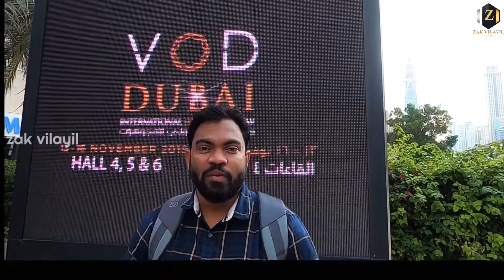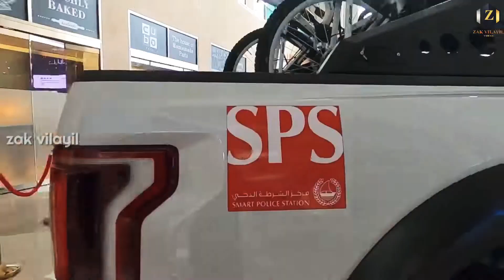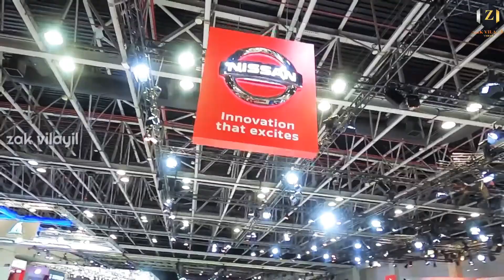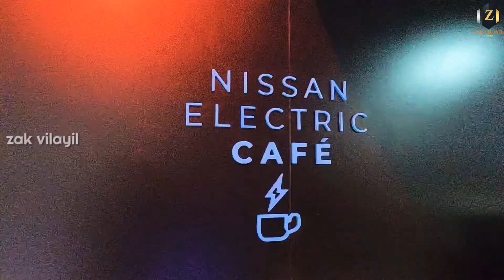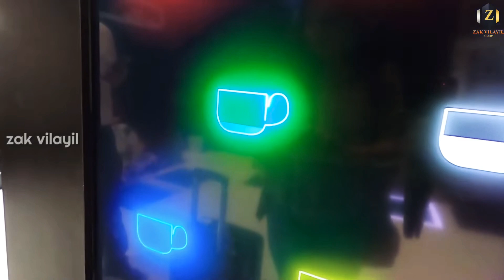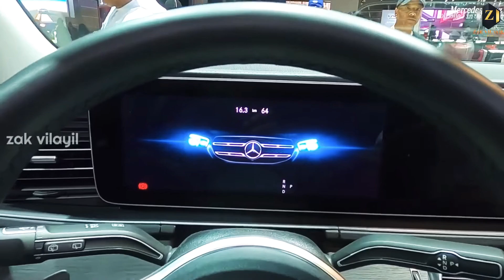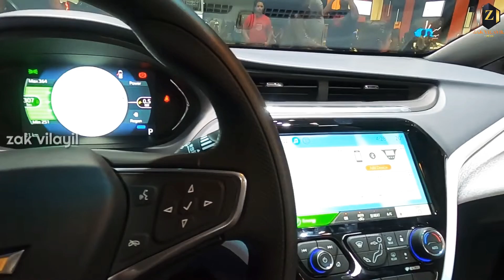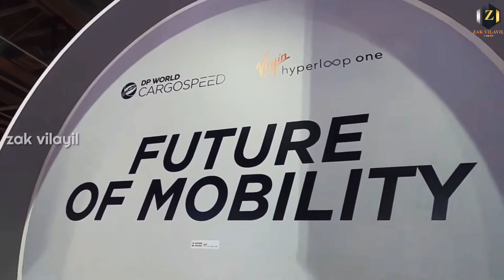DUBAI INTERNATIONAL MOTOR SHOW 2019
Dubai International Motor Show 2019 is featured a jaw-dropping collection of supercars, motorbikes and automotive manufacturers. explored the latest in car designs, driving technology, tuning and custom gear. A show for the whole family including Test Drives, Car Drifting, Outdoor Adrenaline,  live music and great food!